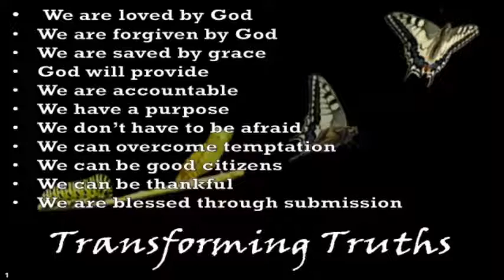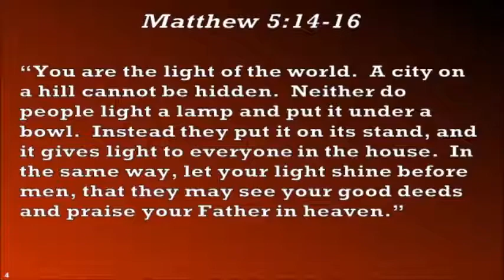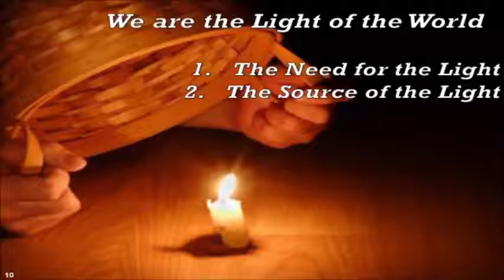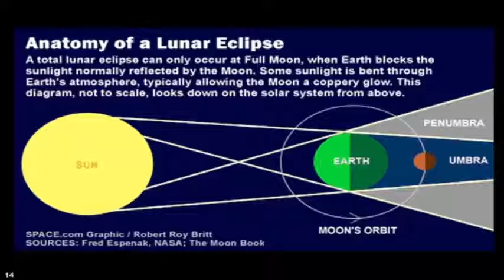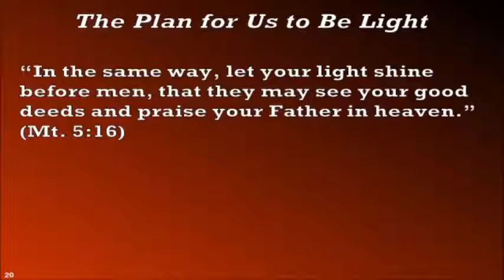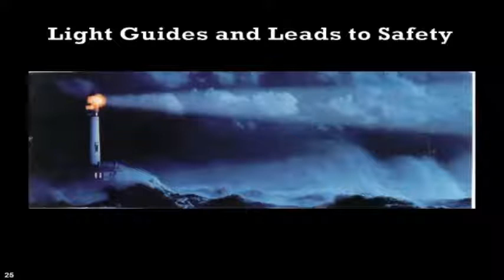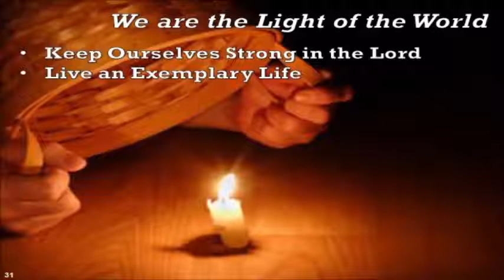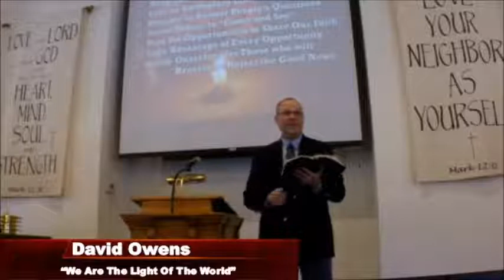Sermon Only April 9